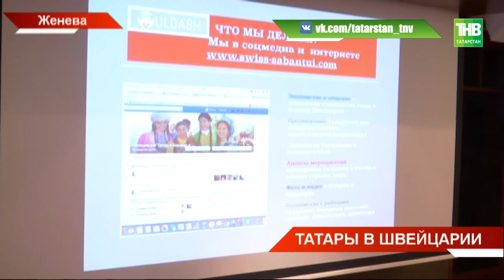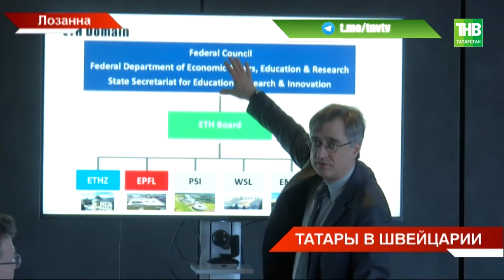Сегодня Рустам Минниханов встретился с представителями татарской диаспоры в Швейцарии - ТНВ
Сейчас в этой стране проживают 150 наших соотечественников. Кроме того, в Женеве уже 3 года работает Ассоциация татар и башкир "Юлдаш". А с 2010 года проводится и Сабантуй. Кроме этого, Президент Республики успел посетить местный фармацевтический завод "Ферринг" и Лозанский политехнический университет.

Таяну ноктасы. В эфире: пн, вт, ср, чт - 19:00

7 дней. В эфире: вс - 19:30, 21:30

Координаты:
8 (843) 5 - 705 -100